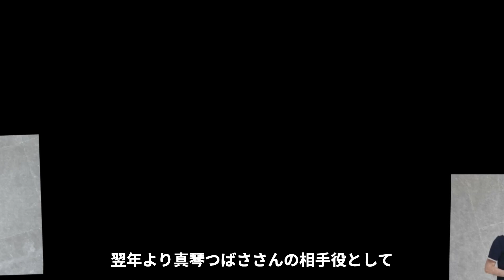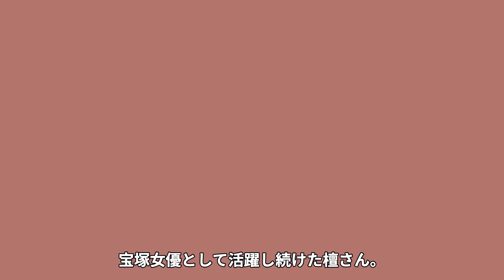檀れいが超大物女優を名指しで宝塚時代にいじめられていた過去を暴露した内容に一同驚愕…！『及川光博』と離婚した本当の理由やファンから殺されかけた過去に震えが止まらない…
90年代を中心に活躍してきたスター達を紹介していきます！

今回は、檀れいさんについてご紹介します。